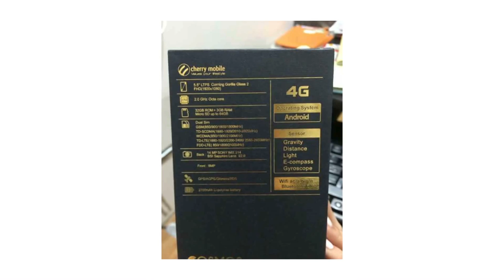Cherry Mobile Cosmos One Plus + Specs, Pricing, Photos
5.5-Inch Full HD LTPS Display (1080 x 1920 Pixels, 401 ppi)
Corning Gorilla Glass 2 (Scratch Resistant Glass)
Android 4.4.2 Kitkat OS Up-gradable to Lollipop
Mediatek MT6595M Chipset
2.0GHz Quad Core ARM Cortex-A17 and
1.7GHz Quad Core ARM Cortex-A7 CPU
PowerVR IMG Rogue G6200 GPU
32GB Internal Storage
3GB of RAM
14.0 Megapixel BSI Autofocus Main Camera with Sony IMX214 Sensor, Sapphire Lens, f/2.0 Aperture and LED Flash
8.0 Megapixel Front Camera
MicroSD Card Support up to 64 GB
Dual SIM&nbsp;
Bluetooth 4.0
Dual-Mode 4G LTE, 3G HSPA+, 2G EDGE and GPRS Networks
Wi-Fi and Wi-Fi Hotspot
GPS with A-GPS/GLONASS/BDS
USB OTG Support (unconfirmed)
3.5mm Audio Jack
E-Compass
Gyroscope
Accelerometer
Proximity Sensor
Ambient Light Sensor
152 x 77.7 x 8.9 mm
2,700mAh Li-polymer Battery
₱13,999.00 SRP